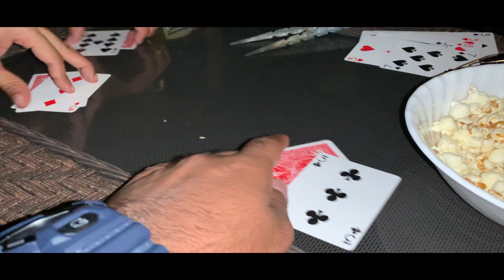Chilling with FRIENDS after 4 months of Quarantine 😱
TOKEN OF APPRECIATION TO FANS:
If you would like to be a part of my vlogs, you can send me a short clip to that includes your name and what made you a fan of Eat, Play, Travel :D. This could be uploaded at the start of my vlogs!!